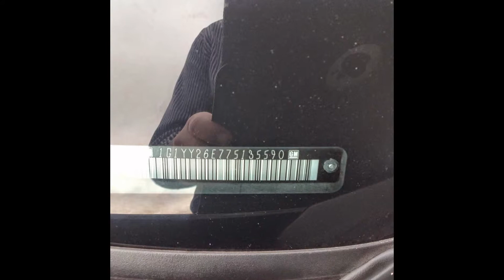2007 Chevy Corvette Z06 Coupe, Warranty!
$37,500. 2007 Chevy Corvette Z06 Coupe. 7.0L V8 507hp with standard 6 speed transmission, 70,000 miles. AM/FM Cd player, A/C. Great car, well maintained with oil changed every 3000 miles. Extended warranty.

For sale and located in Sun City West, Arizona 85375